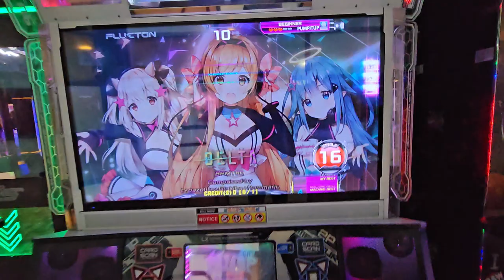crossing delta s16 break on (first arcade pass on these pads how??)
4/30/23
Dave & Buster's Woodbridge Center
HOLY These pads are not good - stage break after 2nd song, pads titled at an angle!? .

Player 💙: Andy
Settings (typically) 🤍: BGA Dark + FD + NX/Old Note Skin
Footwear: Skinners
Camera 📷: S23 Ultra (2023)... Samsung A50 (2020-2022) A53 (2022)